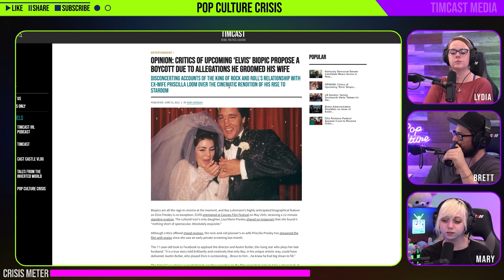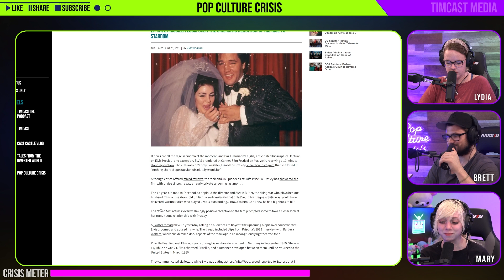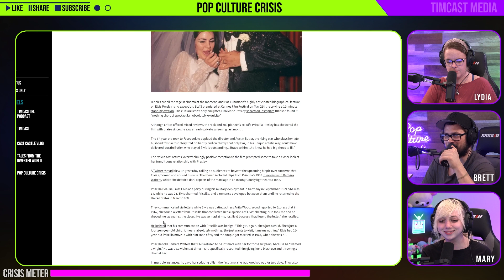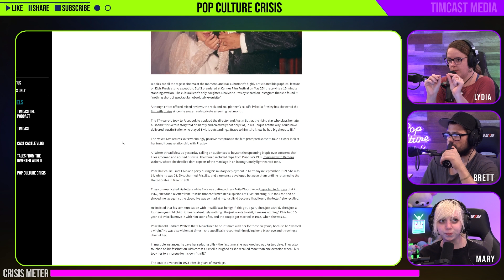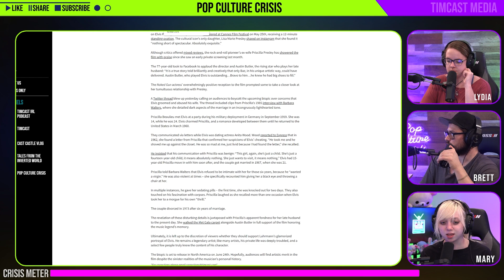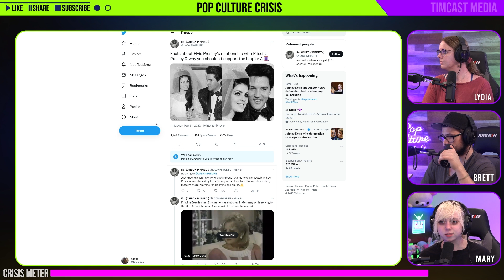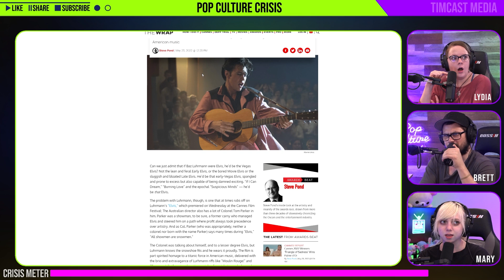Critics of Upcoming 'Elvis' Biopic Are Boycotting Due To Allegations He Groomed His Wife